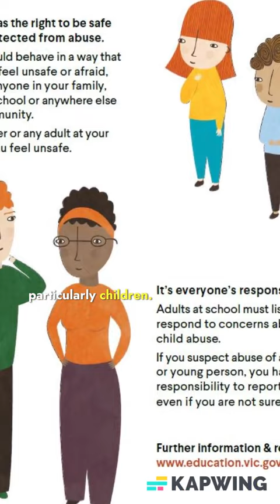The Kentler Experiment